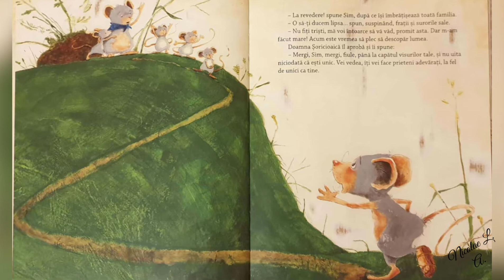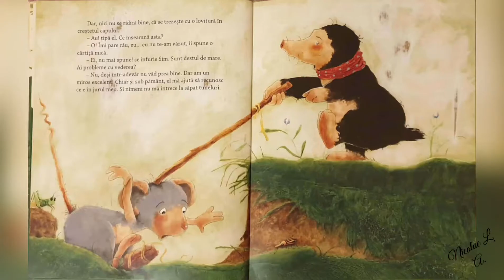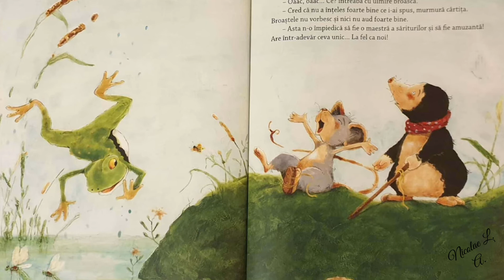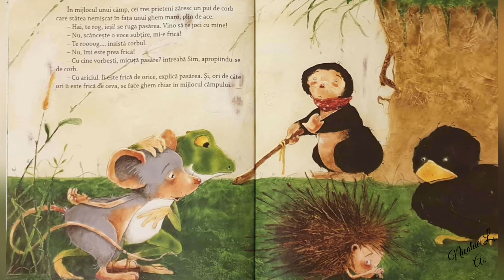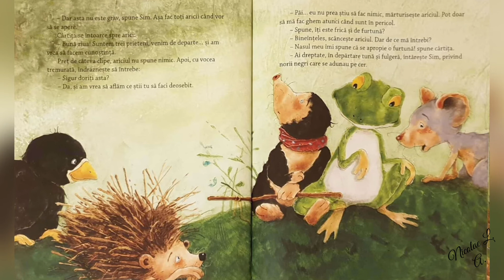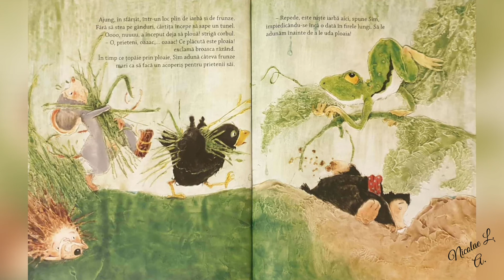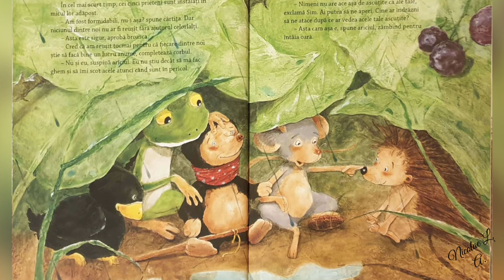Povestea de seară- „Cu toții avem un talent”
Autor Brigitte Weninger/ Eve Tharlet
Editura DPH
Cu niște picioare prea lungi și mustăți prea scurte, șoricelul Sim se împiedică de tot și de toate. În ciuda acestor neajunsuri, se hotărăște să colinde prin lume, fără să uite însă de sfaturile mamei sale: „Împlinește-ți toate visurile, dragul meu Sim, și, mai ales, nu uita niciodată că ești unic.”
În drumul său, întâlnește o cârtiță, o broască, un corb și un arici, unul mai diferit decât celălalt și, în același timp, unic în felul său.